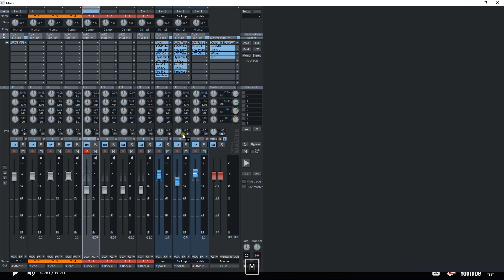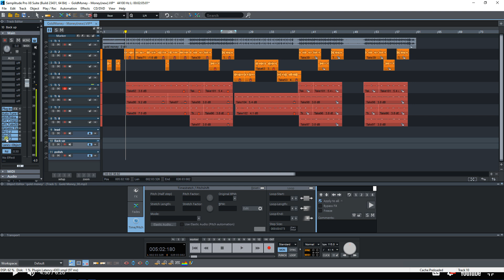Route channel in Samplitude verson 2 || Music Production